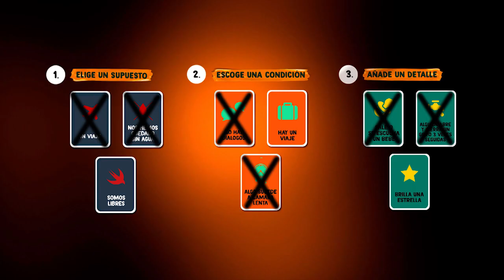Me voy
He decidido que hoy, soy yo la que se marcha.